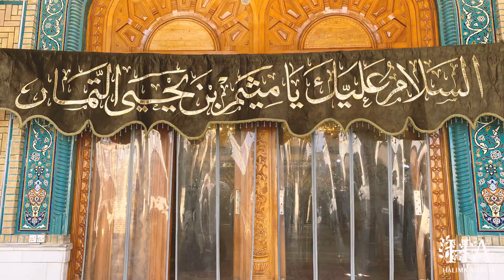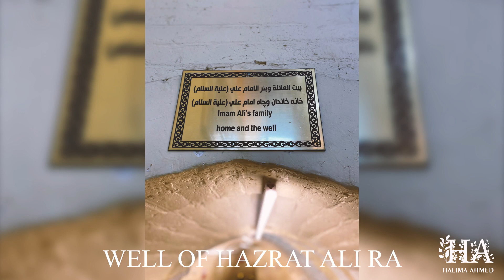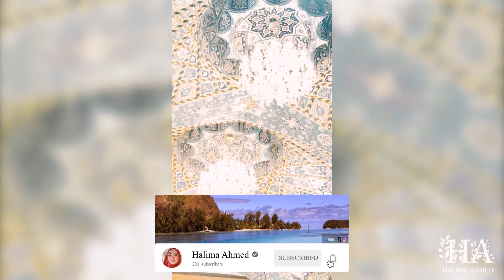My First Impressions of Najaf and Kufa, Iraq - Maqam of Hazrat Ali RA 🇮🇶 ٱلنَّجَف - Iraq Vlogs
My first impressions of  Najaf and Kufa, Iraq - Maqam of Hazrat Ali RA.
Salaam and hi friends in todays vlog in Iraq it is day 5 of our seven day trip in Iraq, we visited Najaf and Kufa it was a long day but the highlight was visiting the blessed Maqam of Hazrat Ali - Shere-Khuda (RA) was out of this world. This was so emotional and was so dream like it was a pinch me moment like am i actually here at the maqam of  HazratAli RA.

Hi & Salaams! I am a Muslim, British Pakistani entrepreneur, teacher, lover of beauty, dessert maker, teacher and self -love advocate. I post content around all the topics from life as a teacher, to the best foundations. Also i hope the content help promote certain elements for you to utilise in your life in a way that feels authentic to you. I love everything about baking, self-care and productivity. If you are interested into diving into my personal world, having conversations no one normally does, celebrating teacher life and self care and how to look and feel good both inside and out - this is the right place for you. Welcome to the family! So glad you are here!